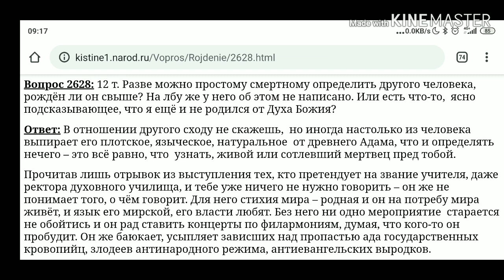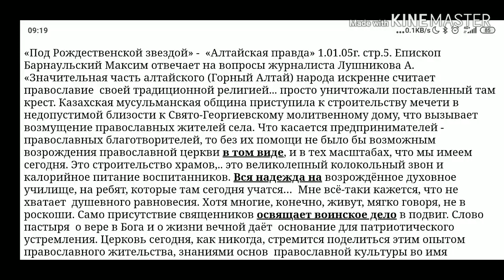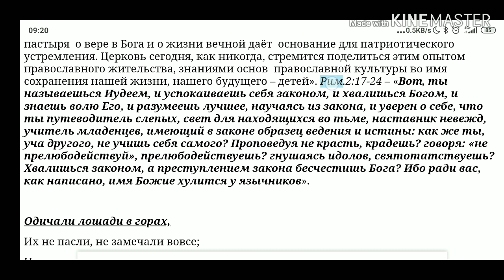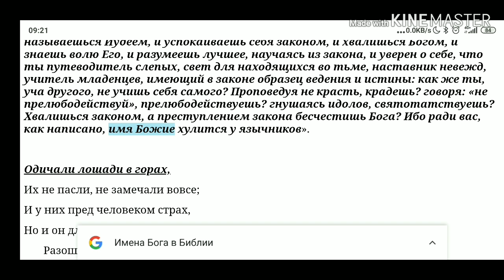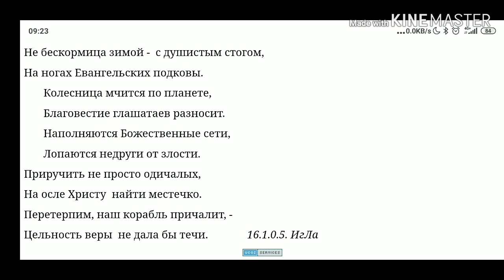2628. Как определить, родился ли человек свыше?